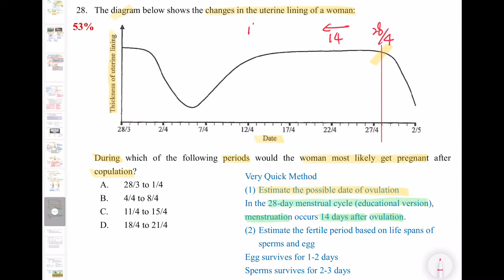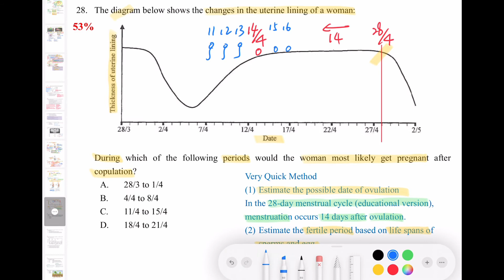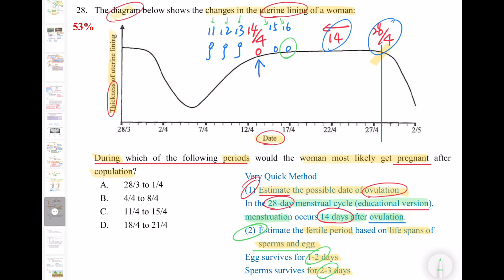DSE Bio│HKDSE 2014 MC Q28│fertile period 受孕期│uterine lining 子宮內壁Faith Education {雙語Bilingual}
梁公語錄

0:00 廣東話
2:07 English